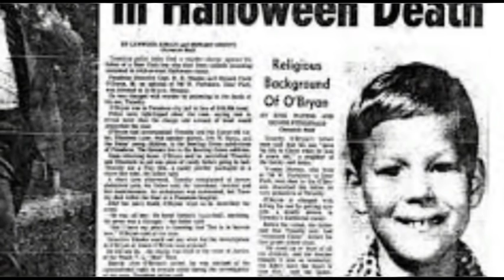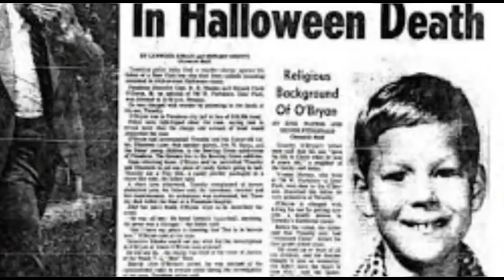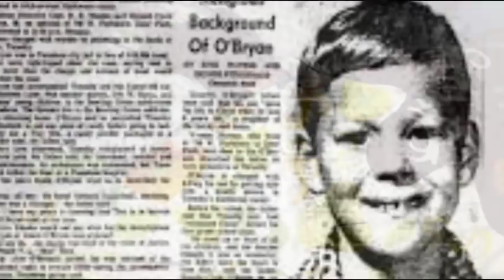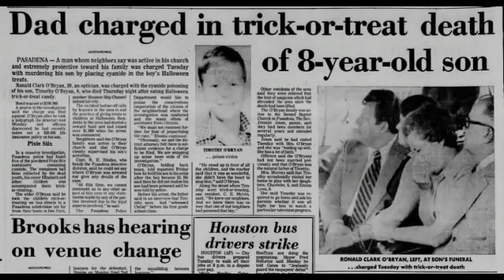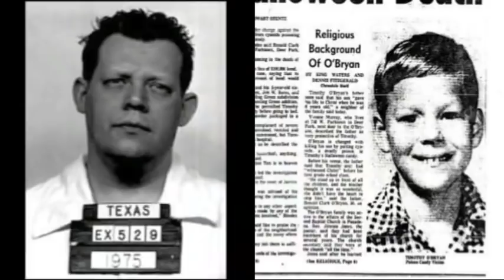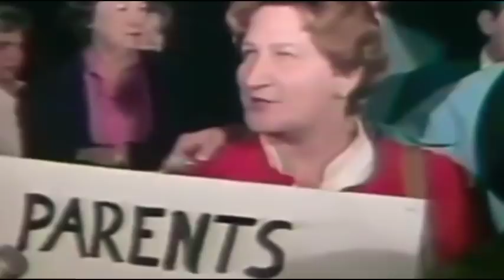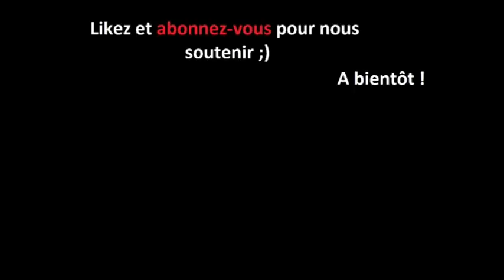Le Candy Man : L'homme qui a tué Halloween / Ronald Clark O'Bryan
Voici un sordide faits-divers qui s'est passé un soir d'Halloween aux états-unis et qui a bouleversé le pays qui n'a depuis plus jamais vu cette fête de la même manière.

Aujourd'hui la triste histoire de Timothy O'Bryan

Semaine SPECIALE HALLOWEEN une vidéo par jour les amis !

Youcrime est une chaîne de faits divers.

Chaque semaine nous postons 2 vidéos (mardi et samedi 14h30).

- des crimes qui font l'actu,

- des portraits de célébrités qui ont connues des fins tragiques,

Et Merci merci MERCI du fond du cœur nous sommes 10 000 et il y a encore de ça 2 semaines nous étions 700... c'est complètement fou et Merci pour vos messages adorables... ils nous vont droit au cœur !

Happy Halloween les amis :)